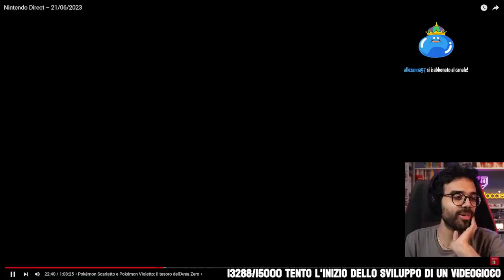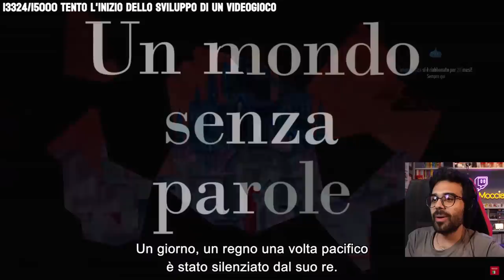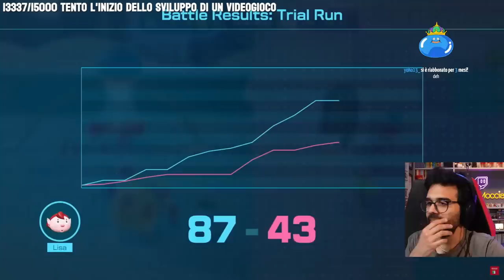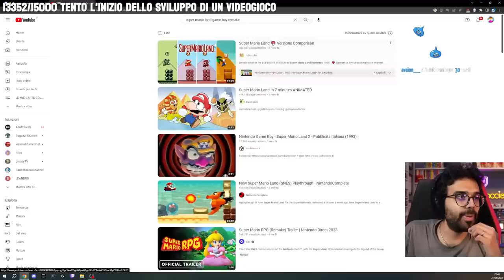Dario Moccia e il NINTENDO DIRECT con Super Mario Bros WONDER, Mario RPG, Pikmin 4 e molto altro...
☕ Reaction di Dario Moccia al Nintendo Direct del 21/6/2023 in cui hanno annunciato il nuovo platform 2D Super Mario Bros. Wonder, il remake di Super Mario RPG, il nuovo gioco su Peach e tanto altro...

0:00 - Intro
0:17 - Inizio Direct
0:27 - Pokemon SV: Il tesoro dell'area Zero
5:01 - Sonic Superstars
6:06 - Palia
6:33 - Persona 5 Tactica
6:58 - Annuncini vari
7:37 - Detective Pikachu il ritorno
8:54 - Super Mario RPG
11:10 - Nuovo gioco di Peach
11:55 - Luigi's Mansion 2
12:36 - Batman Arkham Trilogy
13:07 - Altri annunci
14:46 - Dragon Quest Monsters il principe oscuro
15:38 - Pikmin 4 (e 1+2)
19:59 - Metal Gear Collection 1
20:38 - Vampire Survivors e altro
21:23 - Penny's Big Breakaway
22:17 - Mario Kart 8 Deluxe
22:45 - Star Ocean remake
23:19 - WarioWare Move It
24:10 - Nuovi amiibo di Zelda e Ganondorf
24:38 - Super Mario Bros. Wonder
29:51 - Fine

🎧 Musica outro: Acorn Plains Overworld - New Super Mario Bros U